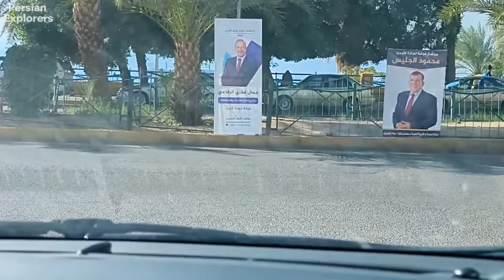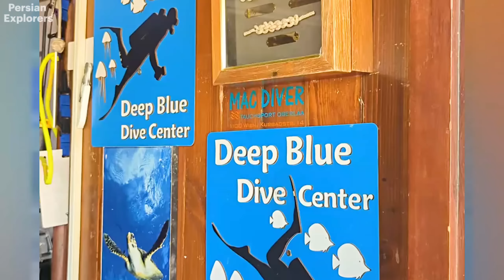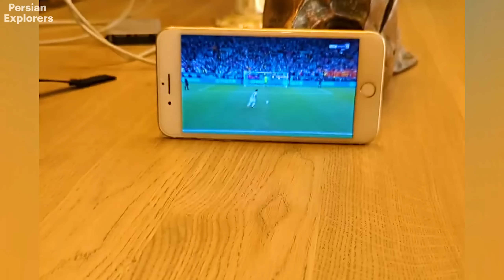Jordan 3 🇯🇴 سفر به جزیره آیلا و شهر ساحلی عقبة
ولاگ سفر به اردن، پارت ۳ از ۳.
کشور اردن واقعاً فوق‌العاده زیباس! علاوه بر شگفتی های تاریخی و طبیعیش، یکی از محبوب ترین مقصدهای غواصی دنیا رو هم داره. تو این قسمت، می‌بریمتون به جنوبی ترین شهر اردن در جوار دریای سرخ، عقبة، و جزیره‌ی آیلا.